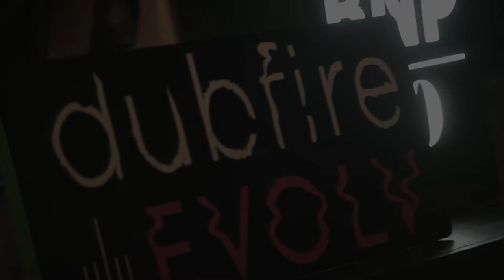Frecuencias 2019 - Edición Córdoba: Camilo Gonzalez - Entrevista Exclusiva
Cobertura Especial: Frecuencias 2019 - edición Córdoba:

Camilo Gonzalez, director de Frecuencias 2019, habló de los desafíos y objetivos de la industria de la música electrónica dentro de Sudamérica, en su paso por Córdoba

- Estamos donde haya música electrónica -